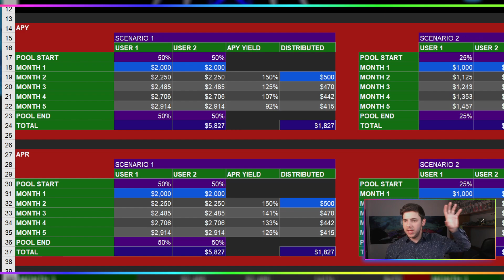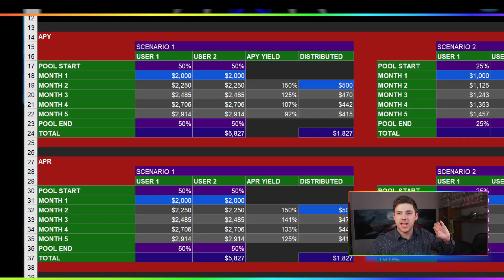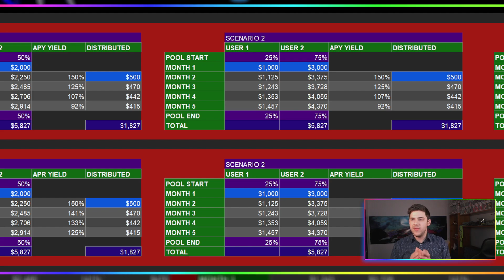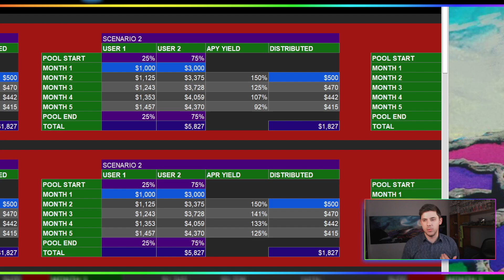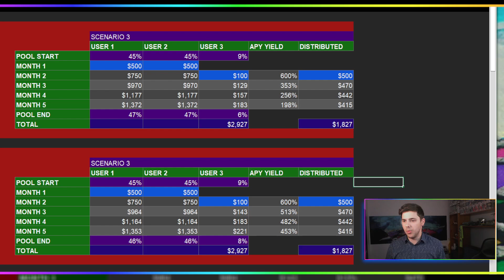I discovered if you earn more with APR or APY!!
Ever wanted to know which type of staking is the best choice? I illustrate using the maths of course, which type of yield farming is the most profitable. Maximise your gains by learning the ins and outs of APR and APY percentages and how they can benefit you!

Illuvium is an NFT crypto game that is Play to Earn. It is built on the Ethereum Blockchain and utilizes the cryptocurrency ILV. This crypto token can be used for staking, DAO governance voting, and entitles one to revenue distribution from the crypto game when they stake.

Please Do your own research before investing in anything, especially NFTs and Crypto.

00:00 - Introduction
00:40 - What are APR & APY
02:20 - Staking Analysis
06:50 - Which one is better?
08:18 - Summary

Useful links

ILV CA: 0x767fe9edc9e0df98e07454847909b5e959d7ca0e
ETH/ILV SLP Token CA: 0x6a091a3406e0073c3cd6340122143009adac0eda
sILV-2 CA: 0x7E77dCb127F99ECe88230a64Db8d595F31F1b068